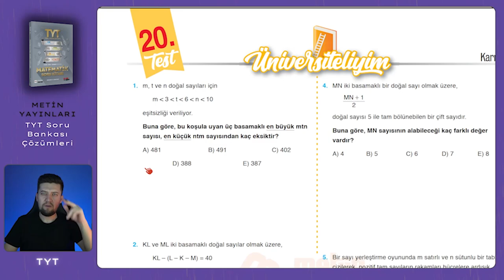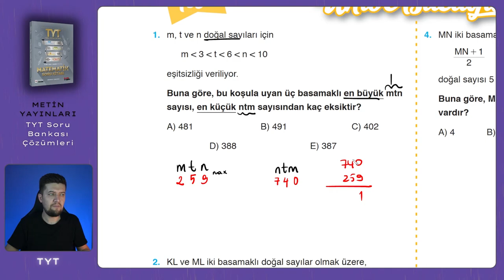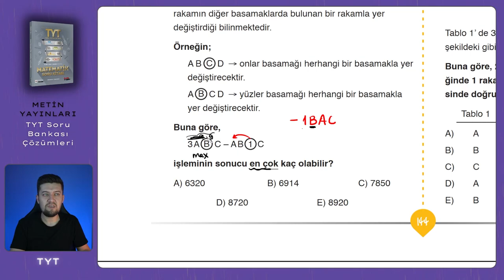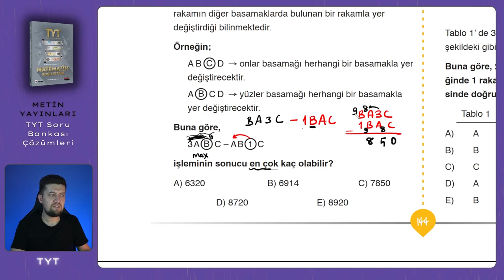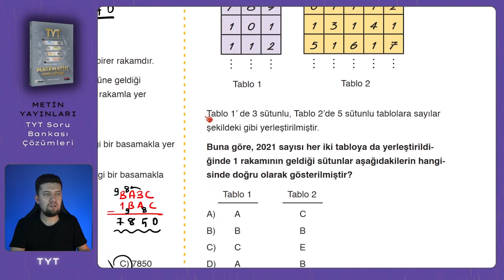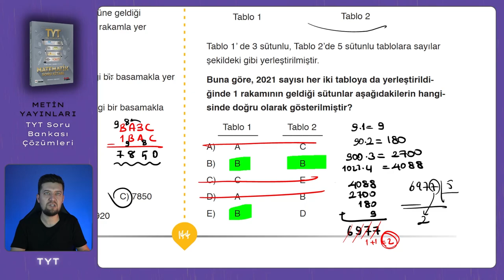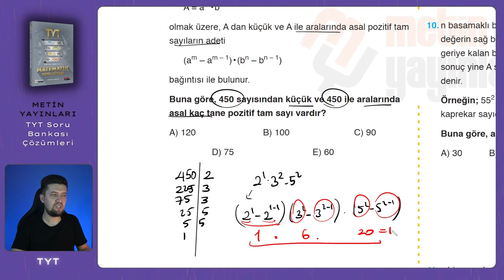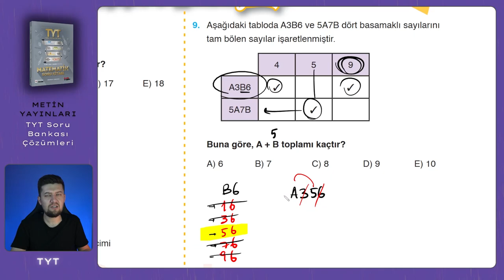TYT SORU BANKASI | Metin Yayınları | Sayfa : 144-145